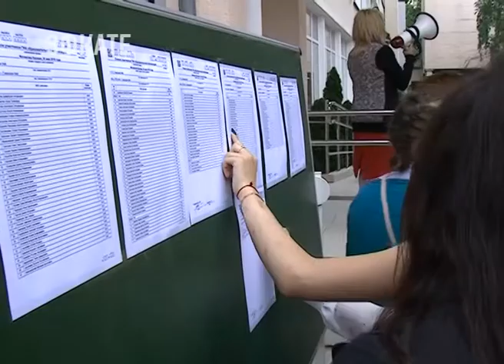СОЧИНСКИЕ ШКОЛЬНИКИ 9 ИЮНЯ ПРОВЕРЯТ СВОИ ЗНАНИЯ ИНОСТРАННЫХ ЯЗЫКОВ